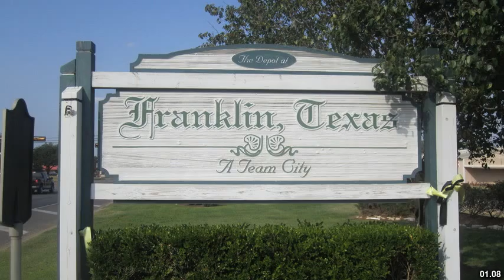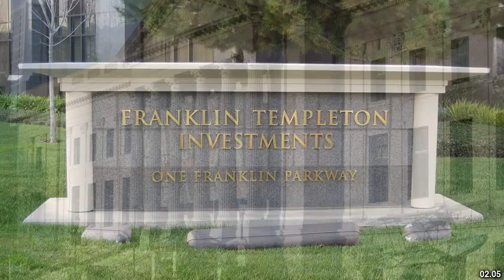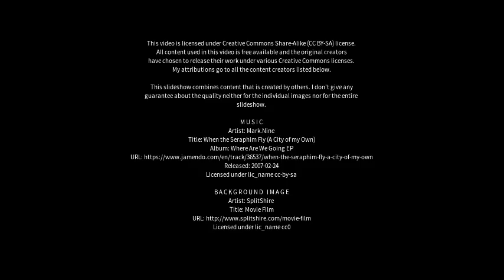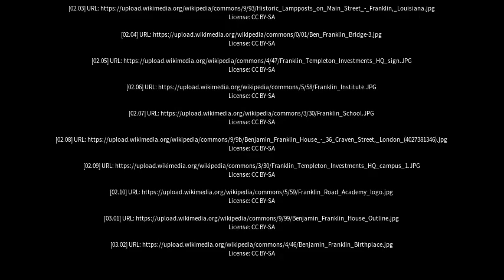Best places to visit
Best places to visit - Franklin (Australia) Best places to visit - Slideshows from all over the world - City trips, nature pictures, etc.